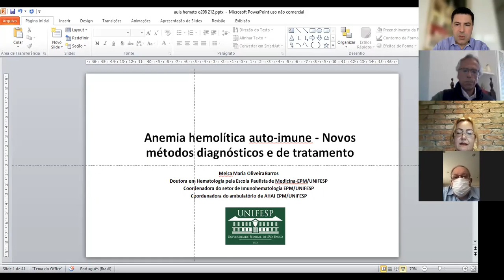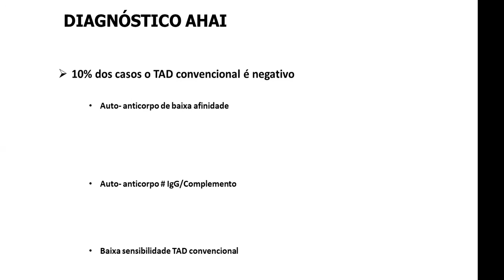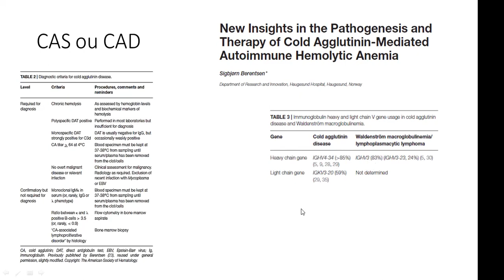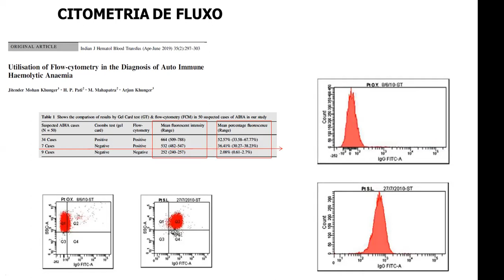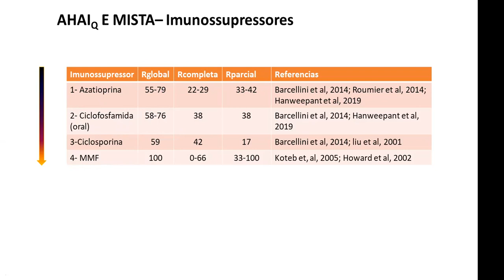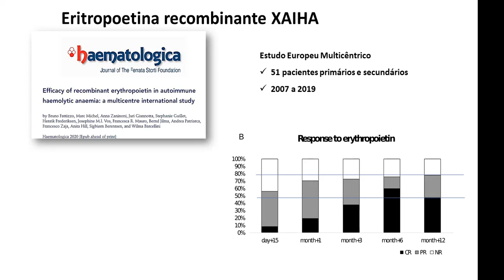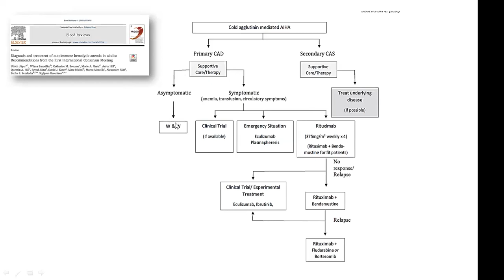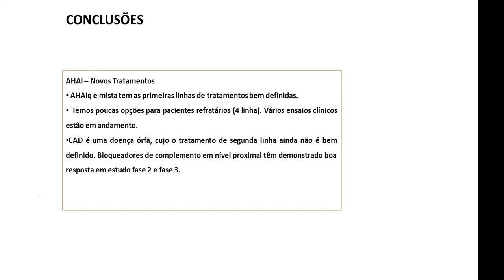AHAI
A Disciplina de Hematologia e Hemoterapia convida para a sua aula oficial.
Segunda-feira, 02 de agosto de 2021 às 08:00.
Tema: "AHAI: novos métodos diagnósticos e novas terapias."
Palestrante: Profa. Melca Barros